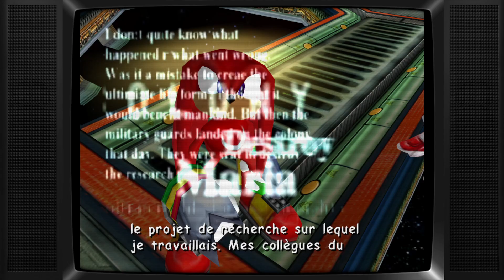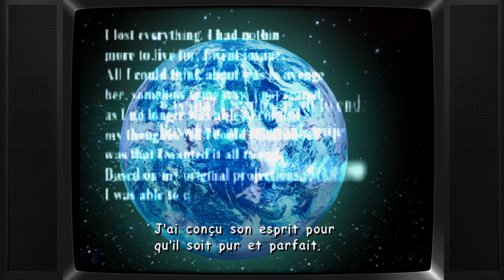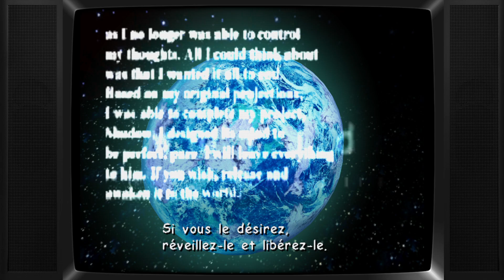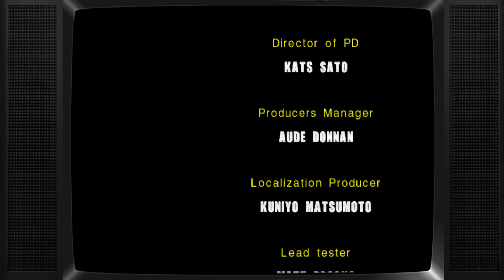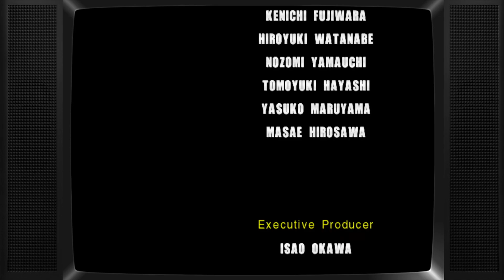Sonic Adventure 2 Battle